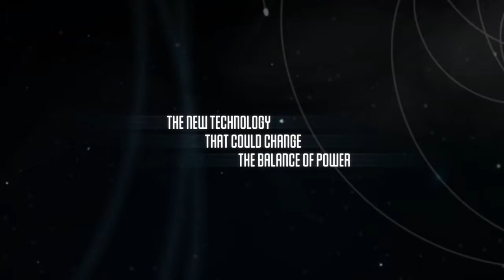Jane Jensen's Moebius E3 Trailer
From the creator of the classic Gabriel Knight point & click adventure series comes "Jane Jensen's Moebius" in 2013 courtesy of her new development studio Pinkerton Road.